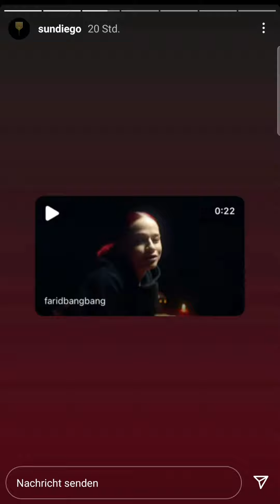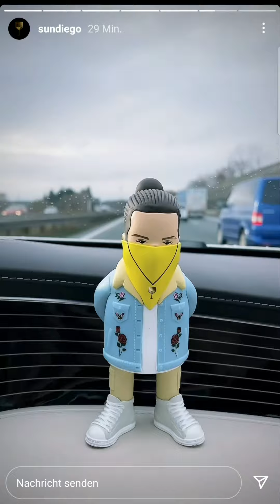Sun Diego Instagram Story vom 4.12